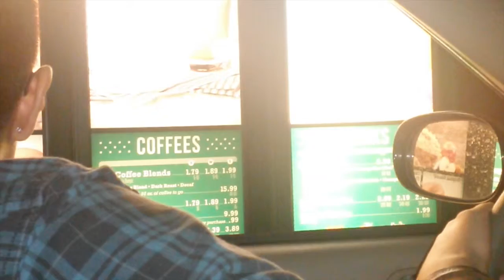Ep. 8 // The invisible car